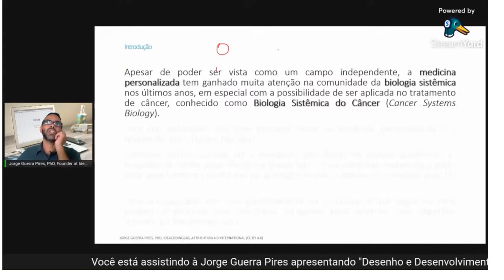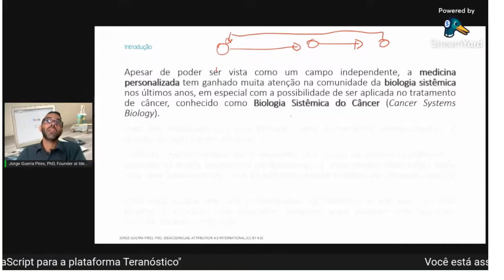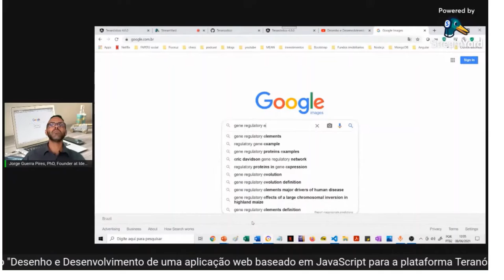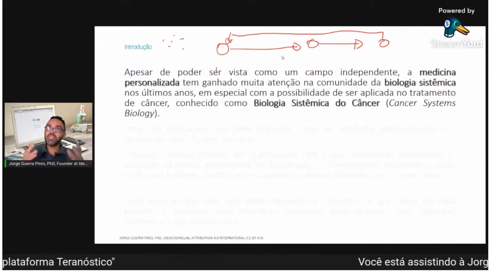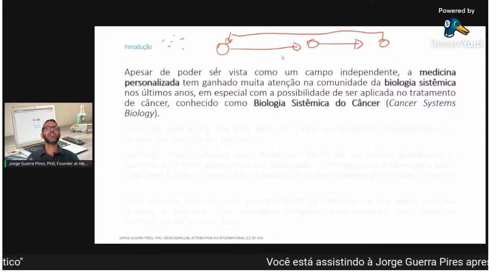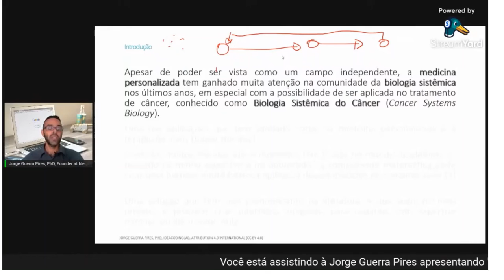Biologia sistêmica, complexidade e biologia molecular: matemática e complexidade